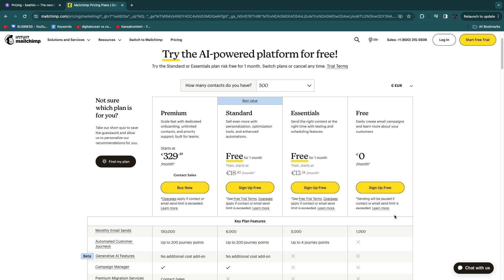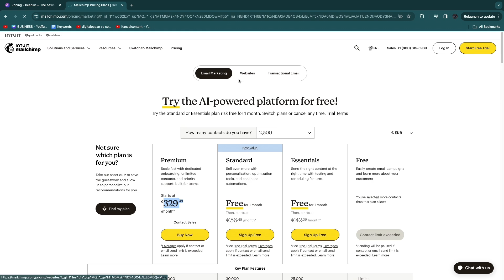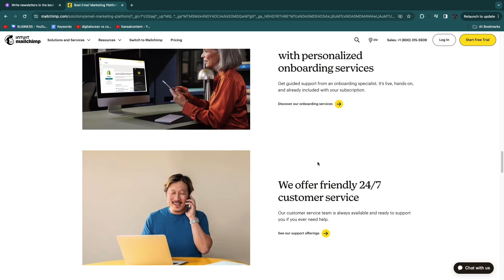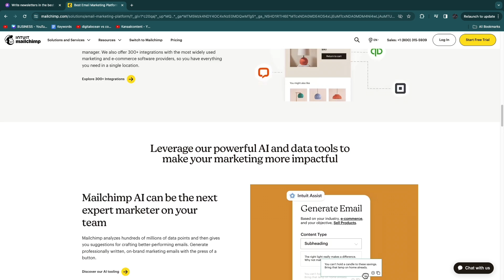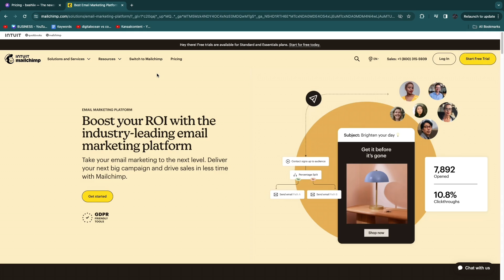Beehiiv vs Mailchimp (2026) | Which is Better?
In this video I'll compare Beehiiv vs Mailchimp.

So if you want to start doing email marketing or sending email newsletters Beehiiv and Mailchimp are two top contenders. In this video I'll compare them in terms of features, pricing, use cases and more.